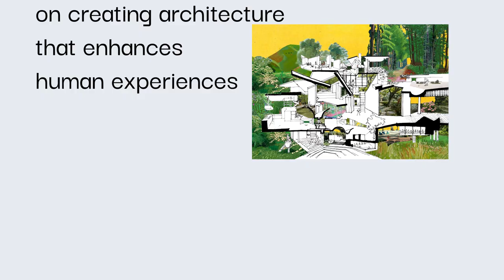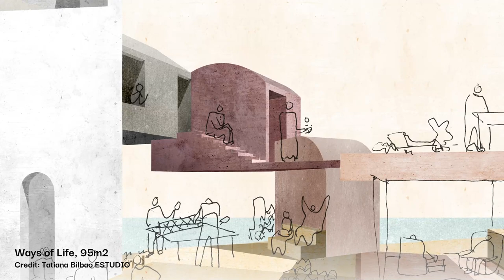Tatiana Bilbao in conversation with STIR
Speaking with STIR, the Mexican architect talks about her ideas for a future city, creating social justice and stronger communities through design, and questioning existing social and spatial hierarchies.